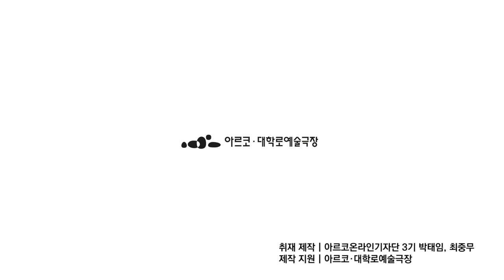통찰력으로 사회를 그려내는 구태환 연출가 인터뷰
"우리가 예술을 하는 이유는,
바로 '우리의 모습을 투영시키기 때문'이라고 생각합니다."

깊이 있는 통찰력으로 사회의 모습을 그려내는
구태환 연출과 아르코예술극장의 여섯 번째 만남
온라인 기자단이 함께한 인터뷰 현장으로 관객들을 초대합니다.

BY. 아르코 온라인 기자단 3기 박태임&최중무